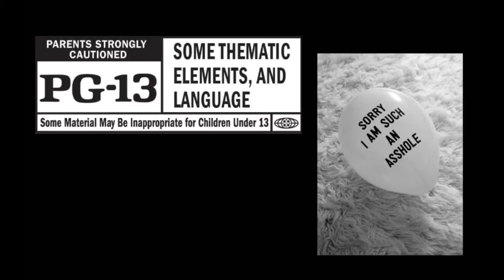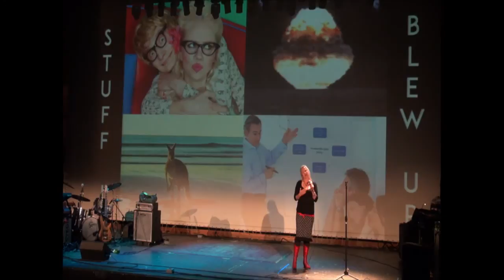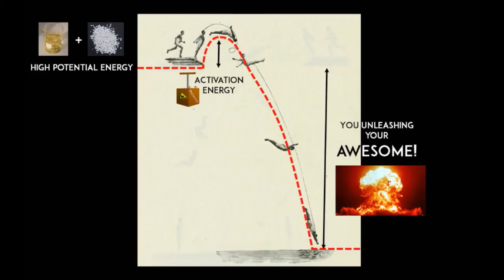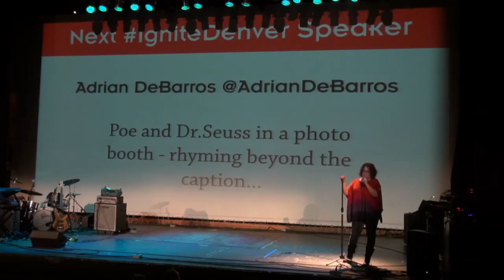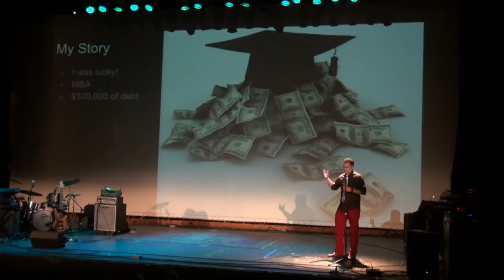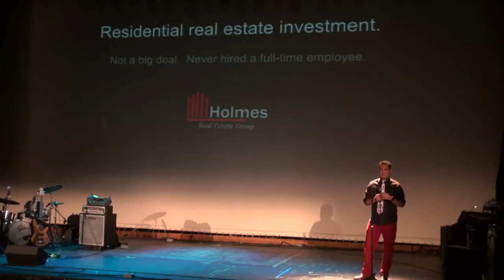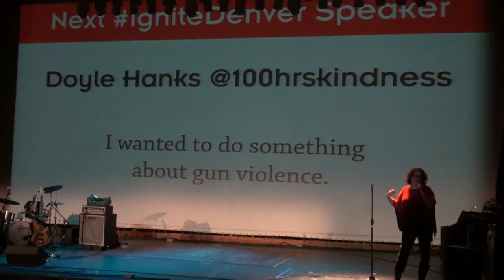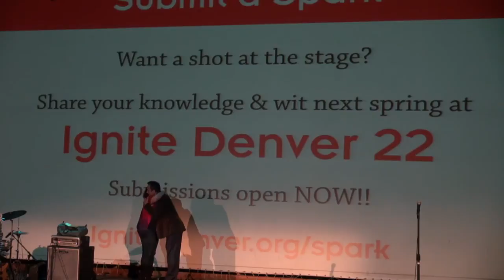Ignite Denver 21: Set 1 Live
Oriental Theater
Denver, Colorado